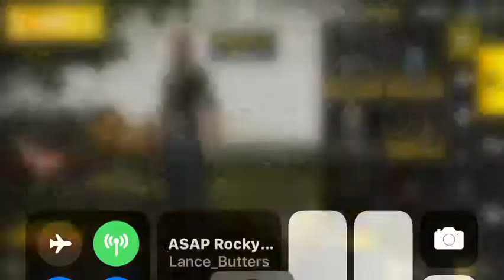When U Win